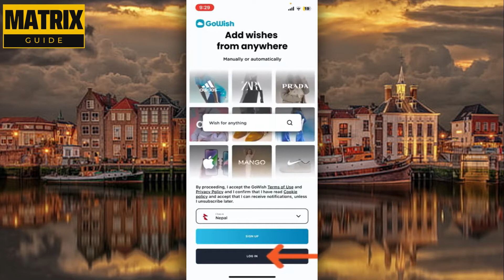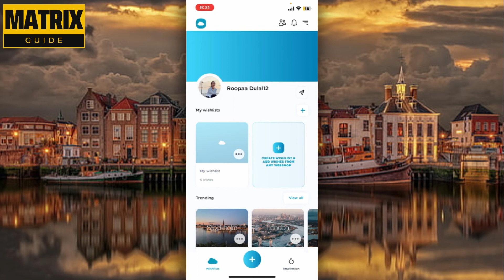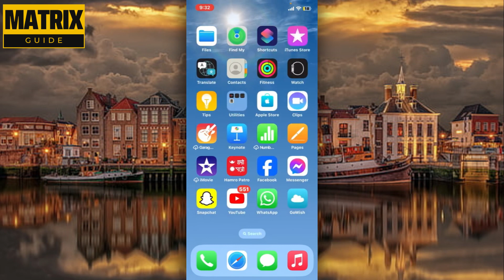Cómo Restablecer la Contraseña de la Cuenta de GoWish 2024 Recuperar Cuenta de GoWish